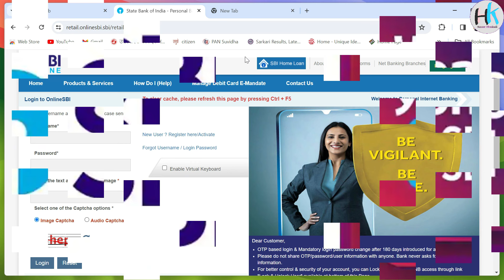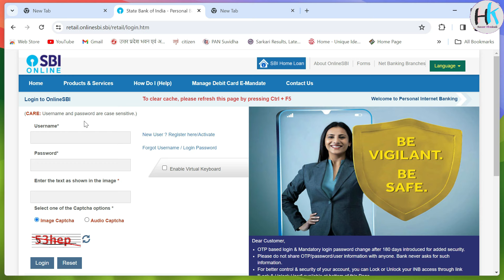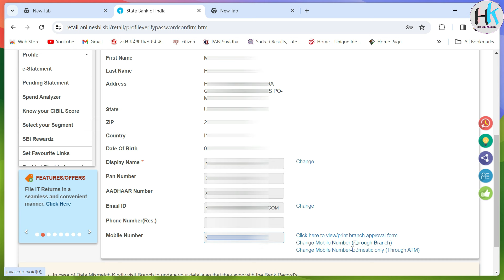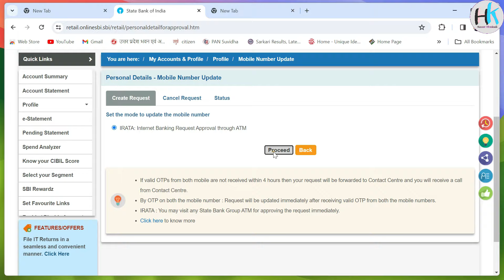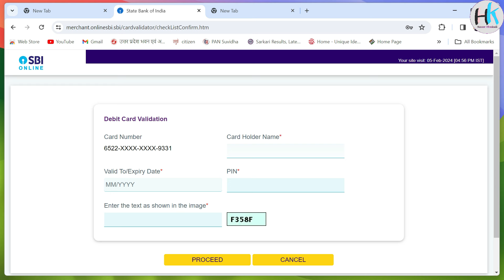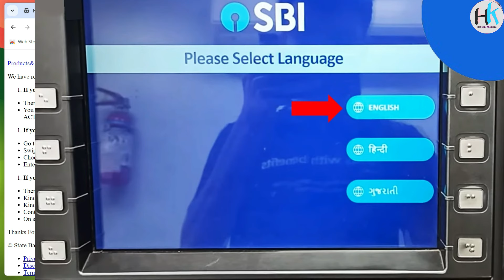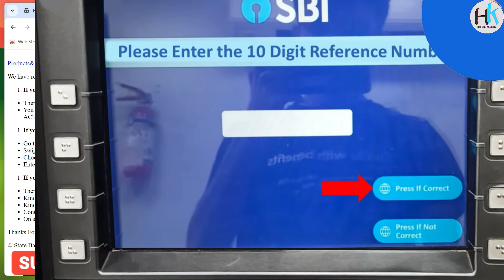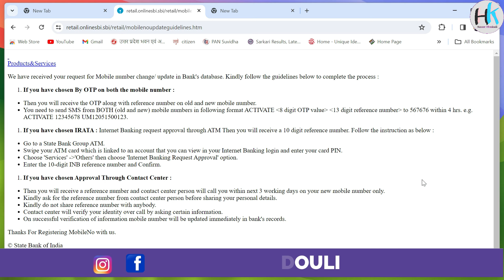SBI Mobile Number Change Online | SBI Net Banking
Is video me mene bataya hai ki hum apne sbi account me mobile no ko change kar sakte hai.

Links & Contacts :-

Chapters :- Important Points
0:00 Intro
0:50 visit web
6:00 ATM Process

My Shopping :-
Camera Sony EV E10
Camera Lens
Recording Mic
Best Wireless Mic